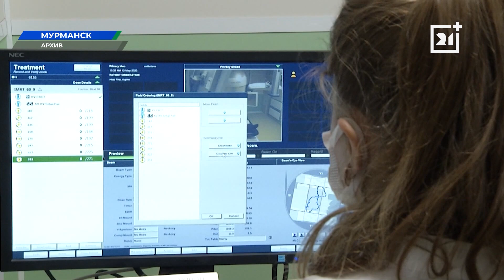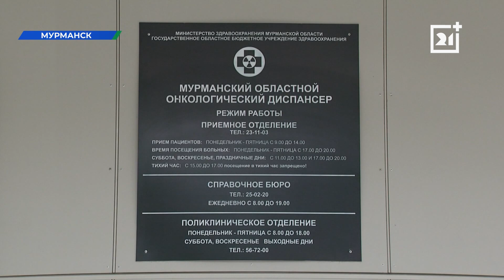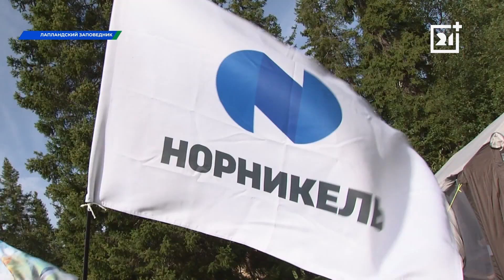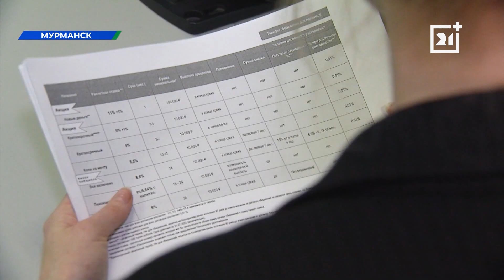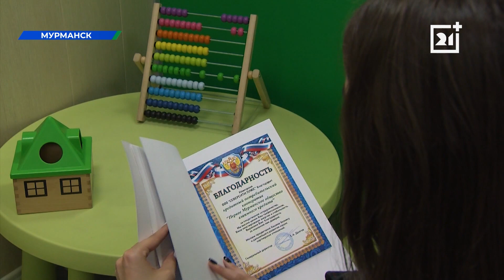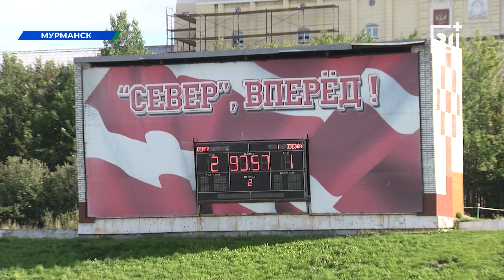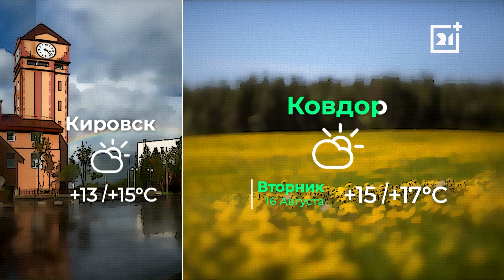Вечерние новости от 15 августа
Мурманские врачи оттачивают новую технику. Как убрать опухоль без ножа?

Мурманские рынки пестрят дарами природы. Малина, черника, морошка и ведра грибов. Что еще можно принести домой на ужин?

Когда ноги просятся в пляс. Узнаем, какие бывают хороводы и увидим, как умеют веселиться северяне.